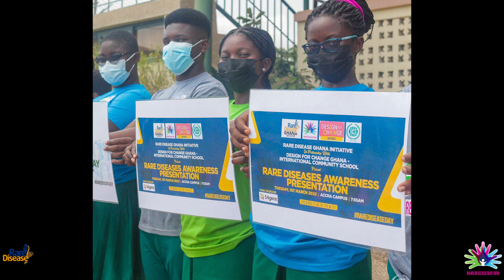Rare Disease Day 2022 School Activation Program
As part of Rare Disease Day 2022 activities, selected school embarked on various activities to create awareness on rare diseases in their schools.